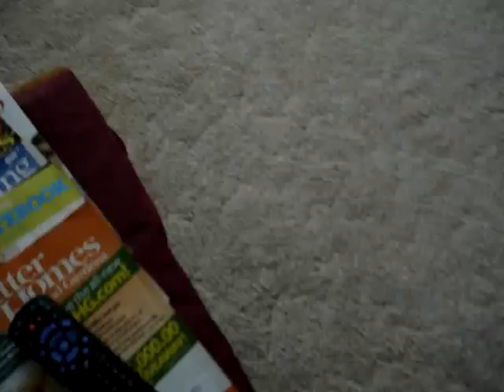Applause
Tess cheers her accomplishment